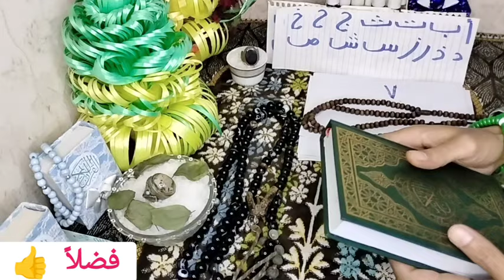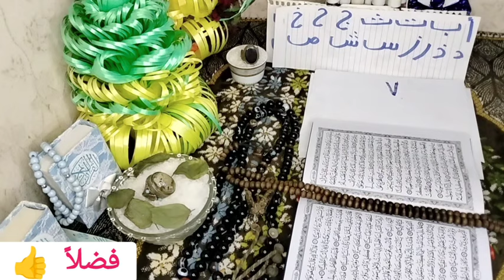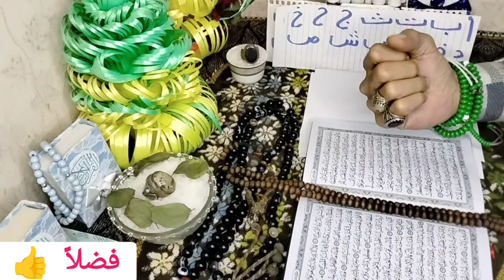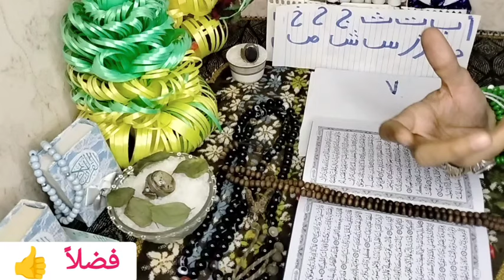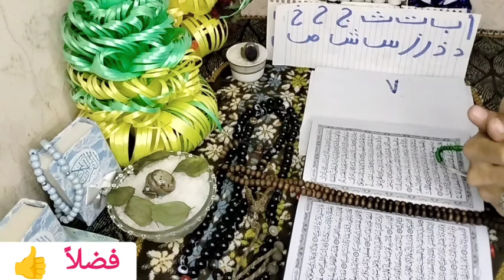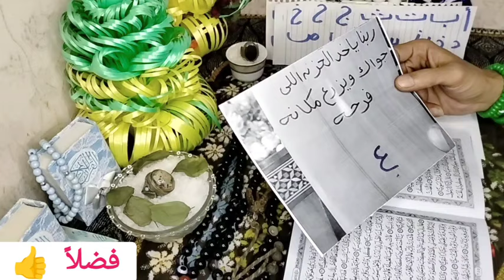برج الحمل اقوى استخاره بالقران الكريم وكشف روحاني كامل عنك وليك رساله خاصه